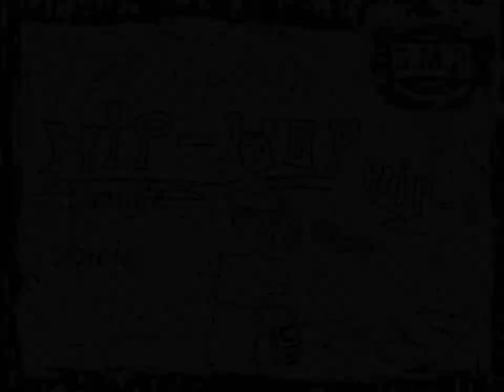SMG- Znikam ( Rekonstrukcja )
Czasem trzeba zniknąć żeby do tego świata przywyknąć :P jak przeraża cie szczerość, to sie pierdol nie wracaj !!!
SmG- Znikam   sprawdź to !!
dzięki tym którzy mnie wspierali i będą wspierać :)
PozDRo